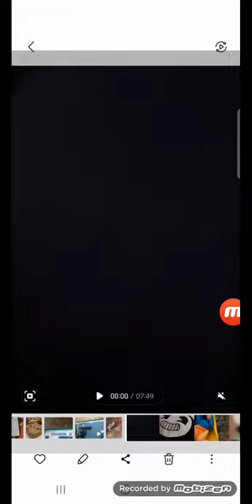when bendy wants to order Macdonalds everyday and thinks it's hid dreams